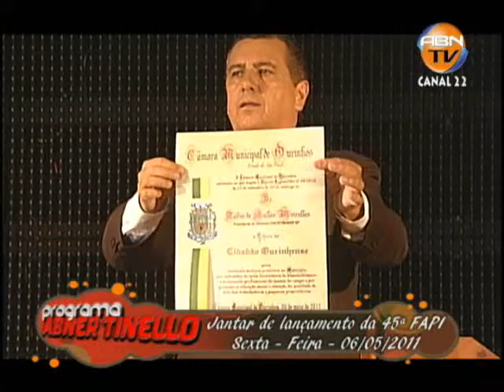Jantar de Lançamento da 45ª Fapi Ourinhos 06-05-11 - Bloco 2 - Programa Abner Tinello.wmv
Programa Abner Tinello gravado no jantar de lançamento da 45ª Fapi Ourinhos, realizado no pavilhão da AIOR no Parque de Exposições Olavo Ferreira de Sá.